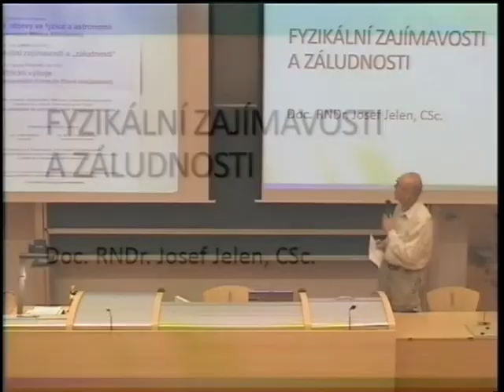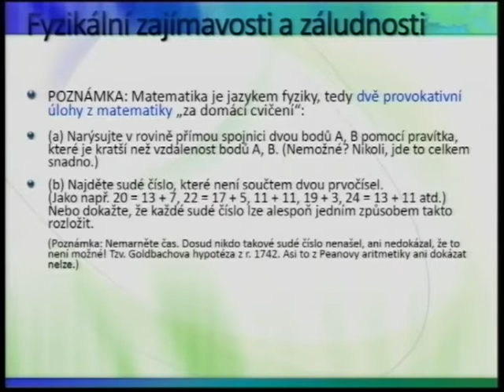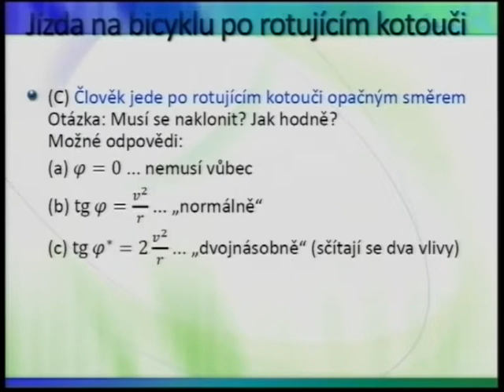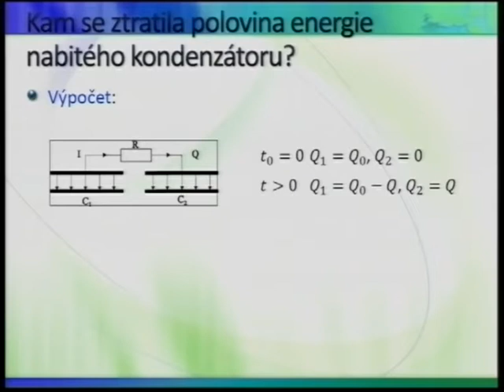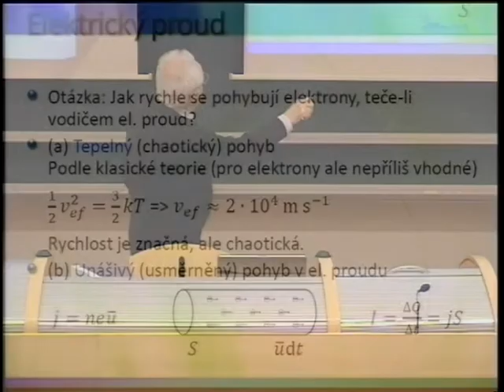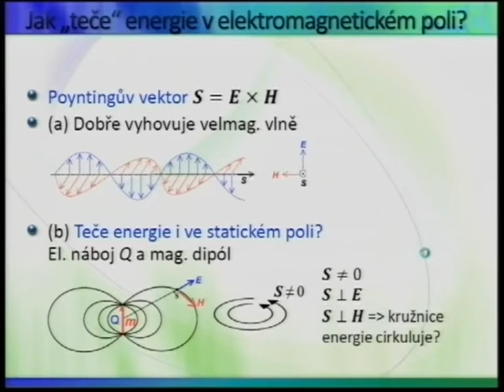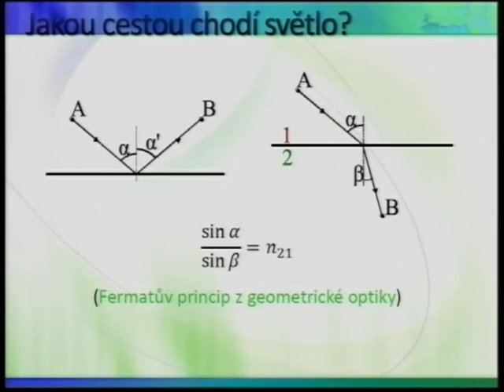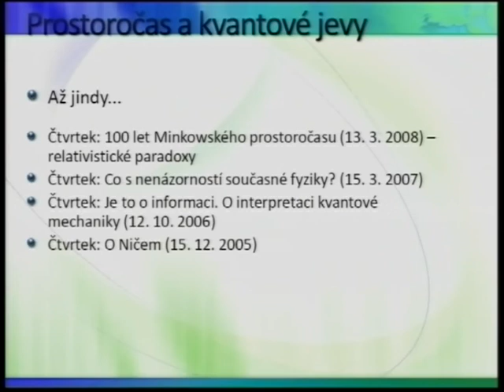Doc. Josef Jelen - Fyzikální zajímavosti a záludnosti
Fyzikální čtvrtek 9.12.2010